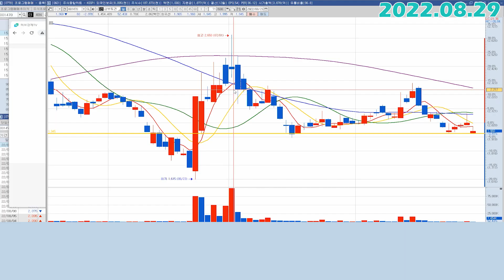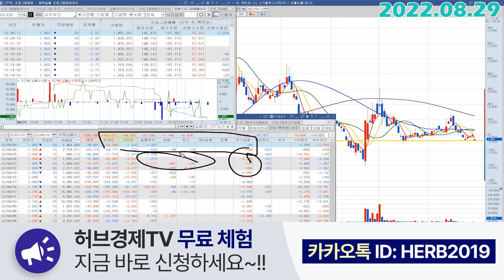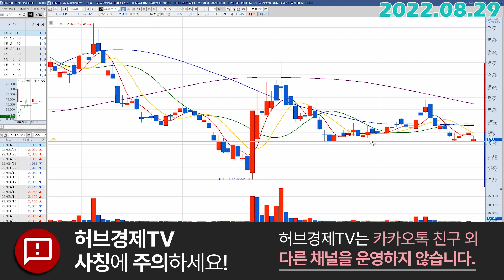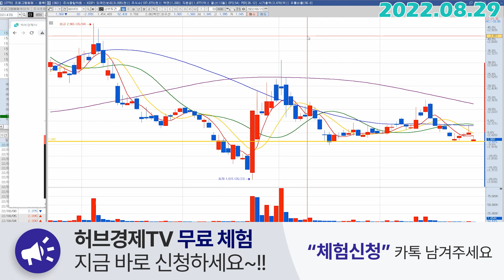삼부토건 (001470) - 수익줬는데 다시 또 그자리?